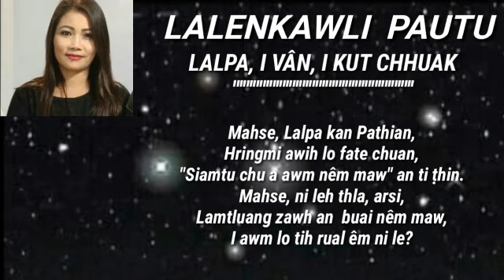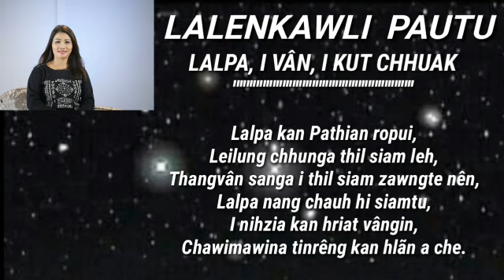Lalenkawli Pautu , Lalpa i van i kut chhuak, C.Durthanga hlaphuah.